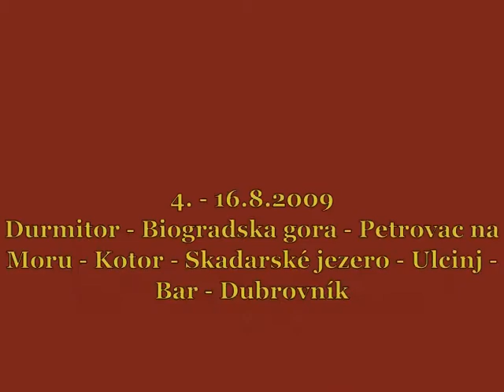Montenegro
Our holiday in Montenegro, music Goran Bregovic.

Montenegro is a country located in Southeastern Europe. It has a coast on the Adriatic Sea to the south-west and is bordered by Croatia to the west, Bosnia and Herzegovina to the northwest, Serbia to the northeast, Kosovo[a] the east and Albania to the southeast. Its capital and largest city is Podgorica, while Cetinje is designated as the Prijestonica (Пријестоница), meaning the former Royal Capital City.